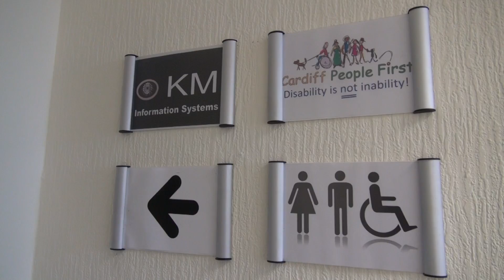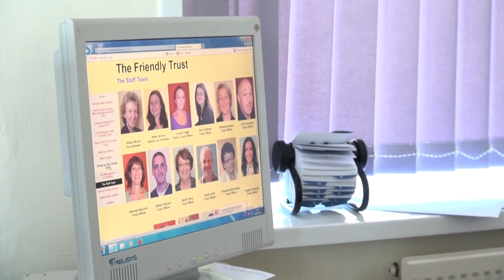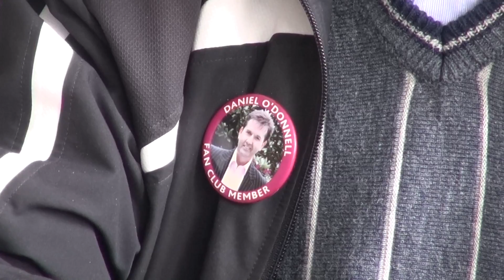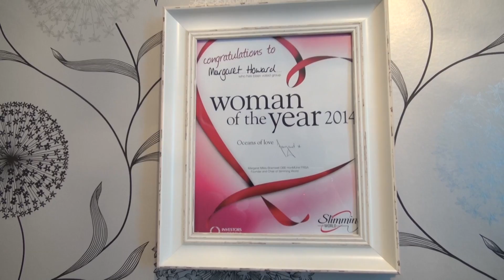Meet our Trustees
Cardiff People First is run by people with a learning disability.

We stand up for our rights and campaign to change attitudes, get better services and enjoy more opportunities.